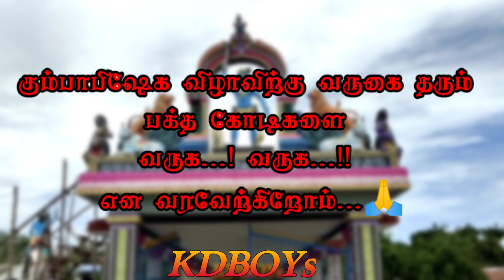Karuppanasami Kovil | M.Karisalkulam | நொண்டி கருப்பணசாமி கோவில் | Kdboys